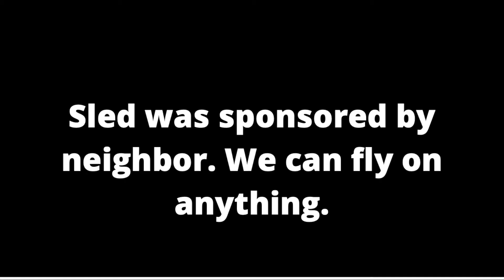EPIC SLEDDING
My friend and I went hardcore with the recent snowstorm. Here's a fun little video we made! Hope you enjoy it and get a crack out of it as we did!!